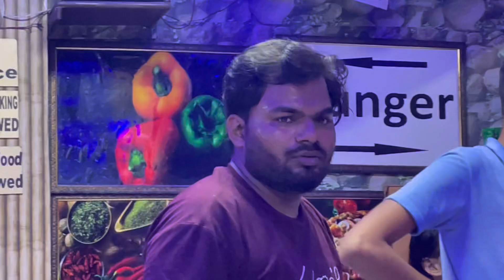14 INCH Ka Duniya ka sabse Bada Pizza / Itna Bada Pizza Kase khayenge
14 INCH Ka Duniya ka sabse Bada Pizza / Itna Bada Pizza Kase khayenge

Aad :- Bawana chok near petrolpump hunny pizza

Jis bhai ko khana ho to jaa skta hai

enjoy this blog and support another videos

thanks for wayching ❤️❤️❤️